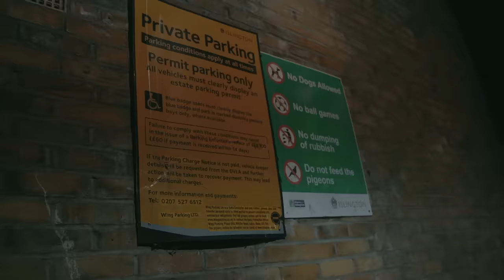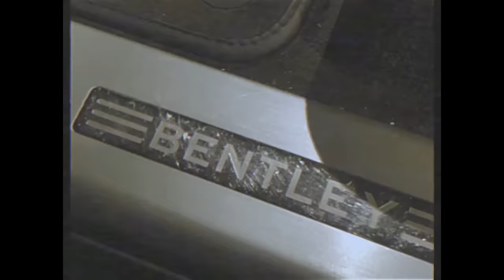Jugg Chapo - TTG (Music Video)